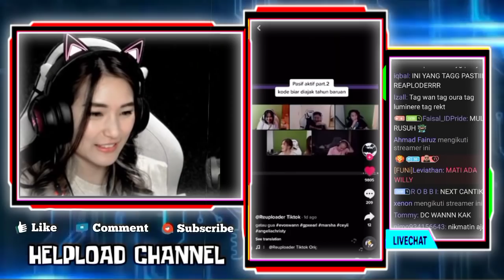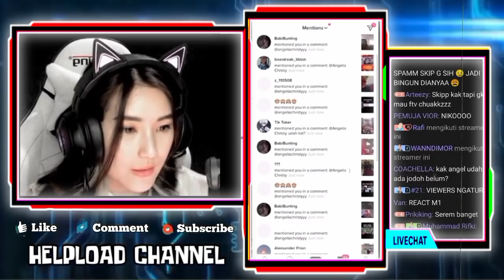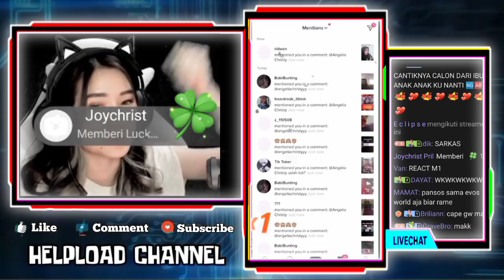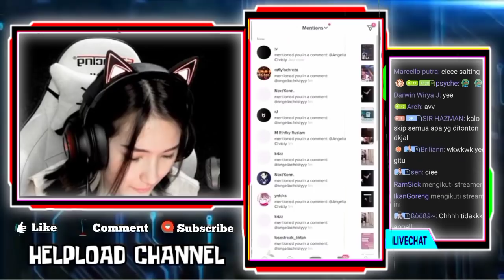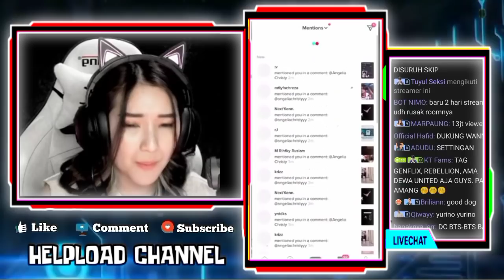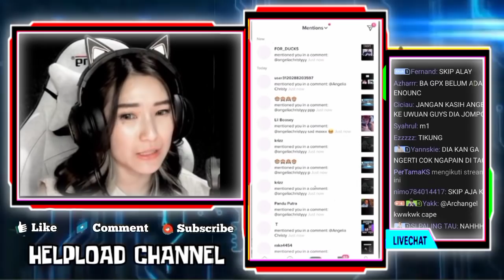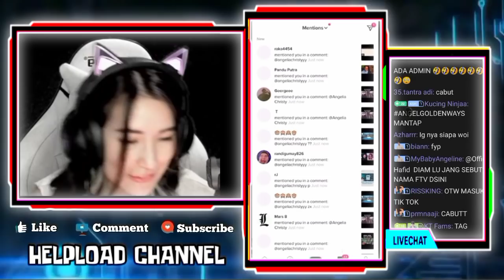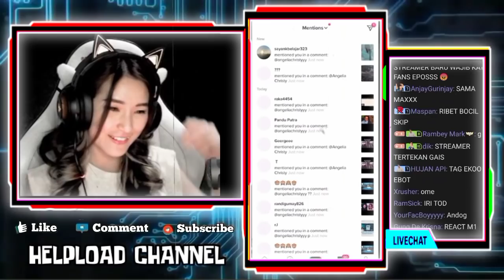React TT GEBIWAN, ANGEL Beri Tanggapan Sakral - Reaksi ANGEL Liat REKT Cerita Sejarah FTV Sama VIOR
React TT GEBIWAN, ANGEL Beri Tanggapan Pantas Sedikit Sakral Untuk Diperbincangkan.
ANGEL REACT VIDEO SAAT DC BARENG WANN, PASIF WAN AKTIF KODE BIAR DI AJAK TAHUN BARUAN
Reaksi ANGEL Liat REKT Cerita Sejarah FTV Sama VIOR

•Thanks•